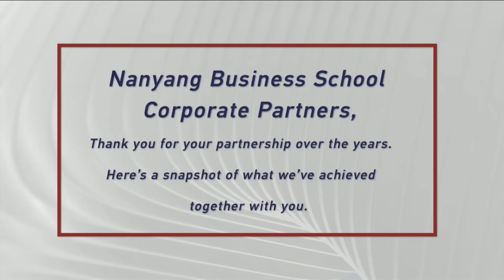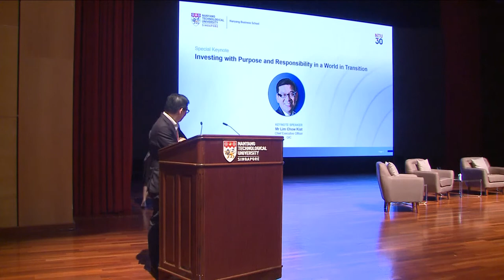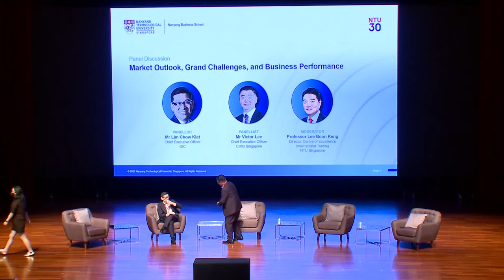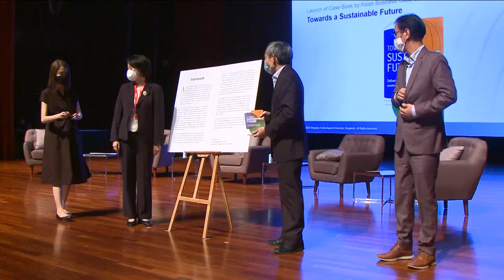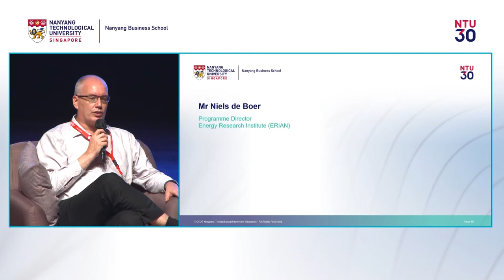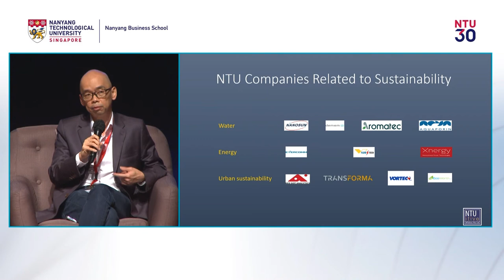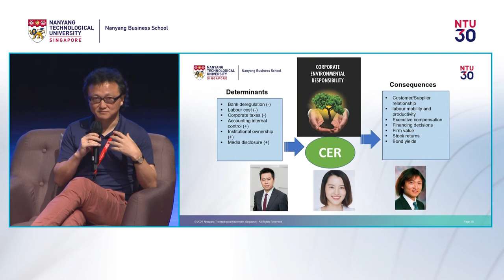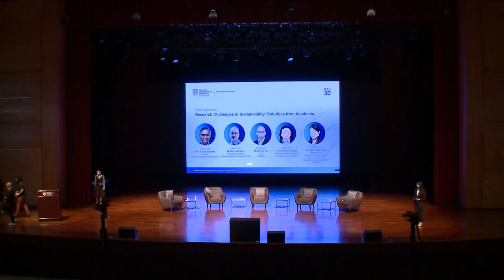NBS Business Conference 2022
The inaugural NBS Business Conference 2022 took place on 15 March 2022 where leading academics from NTU, prominent industry leaders, and corporate partners engaged in conversations on the theme of corporate sustainability.

0:00 NBS Business Conference 2022
0:53 Welcome speech: Prof Christina Soh, Dean of Nanyang Business School
9:37 Video Presentation
14:35 Keynote speaker Mr Lim Chow Kiat, CEO, GIC on Investing with Purpose and Responsibility
48:01 Panel Discussion: Market Outlook, Grand Challenges, and Business Performance with panellists Mr Lim Chow Kiat, CEO, GIC; Mr Victor Lee, CEO, CIMB Singapore; moderated by Prof Lee Boon Keng, Director of Centre of Excellence International Trading, NTU Singapore
1:31:15 Case Book launch: Towards a Sustainable Future by Asian Business Case Centre
1:33:31 Speech by Prof Foo Maw Der followed by book signing with Prof Christina Soh
1:37:23 Panel Discussion: How Companies Should Address Sustainability Challenges with panellists Mr Eric Lim, Chief Sustainability Officer, UOB; Ms Lynette Leong, Chief Sustainability Officer, CapitaLand Investment Mr Constant Van Aerschot, Director, Centre for Business Sustainability; moderated by Prof S Viswanathan, Director, Centre for Business Sustainability.
2:37:08 Panel Discussion: Research Challenges in Sustainability: Solutions from Academia, with panellists Prof Simba Chang, Associate Dean (Research), Nanyang Business School; Prof Niels de Boer, Programme Director, Energy Research Institute (ERIAN); Mr David Toh, Chief Executive Officer, NTUitive; Prof S Viswanathan, Director, Centre for Business Sustainability; moderated by Prof Boh Wai Fong, Deputy Dean, Nanyang Business School and Director, Information Management Research Centre (IMARC)